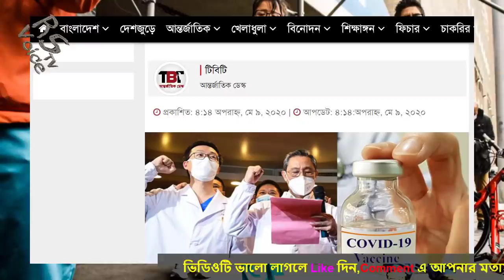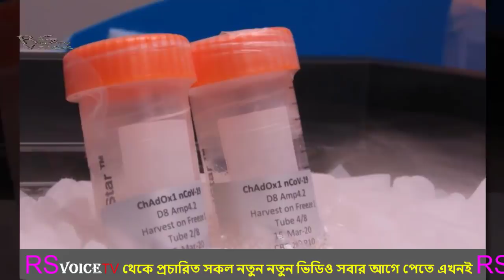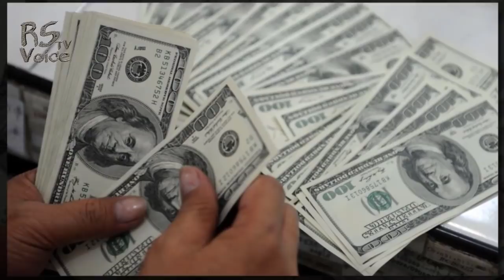অবশেষে চীনের হাতেই তৈরি হলো করোনার ১০০% কার্যকরী ওষুধ ?-বিশ্বকে তাক লাগিয়ে একি আবিস্কার করলো চীন !!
News Sources/খবরের সোর্সঃ-